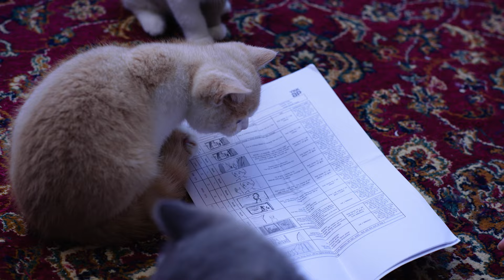【YKK AP公式】窓と猫の物語 「いつもの場所」篇 メイキング Story of a window and a cat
新しい企業CM（コマーシャル）【YKK AP公式】窓と猫の物語 「いつもの場所」篇の メイキングです。